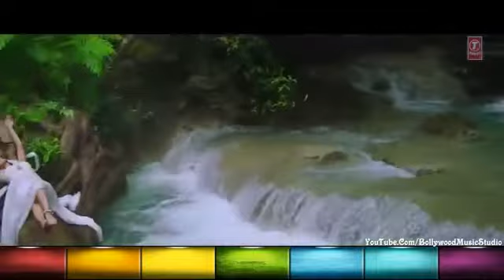Kabhi jo badaal